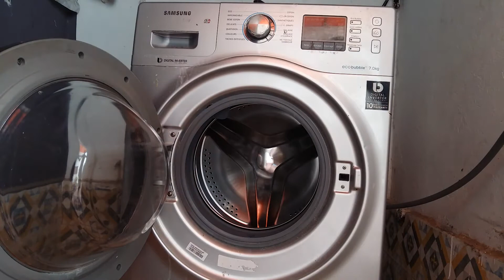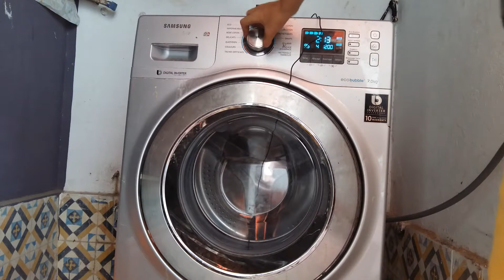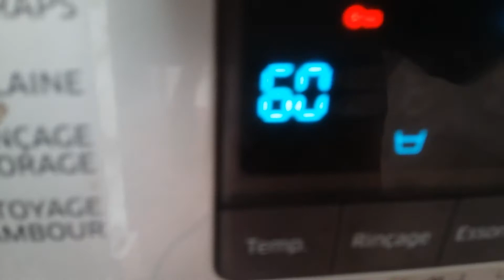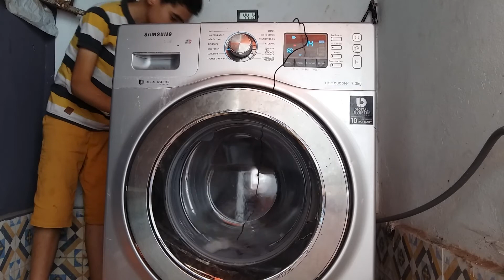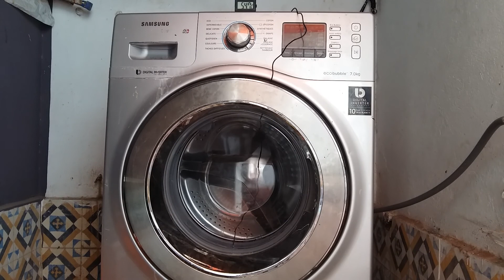Samsung washer test heat 60c part1 samsung really the best